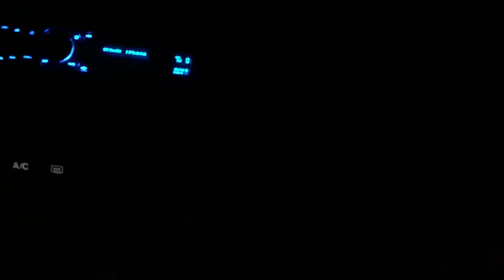Em1 vs single cam eg